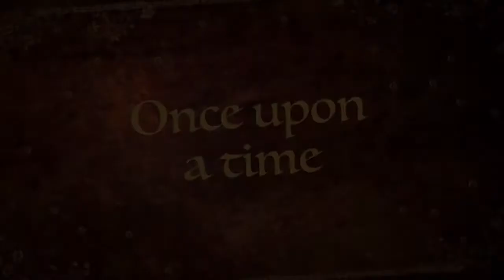Disney Halloween 2017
Disney inspired for halloween at work.